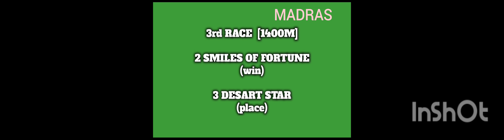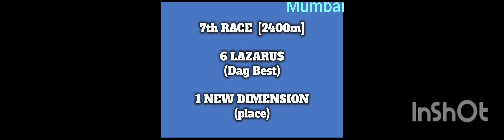Indian Horse Racing 11/02/24 MADRAS & MUMBAI race tips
horse racing tips
horse race selections
horse race Madras
horse race mumbai
# horse today race selections
# JACKPOT